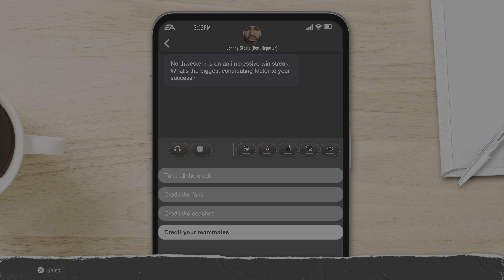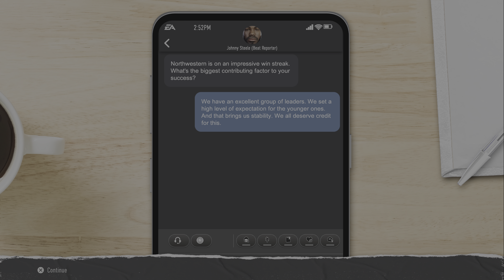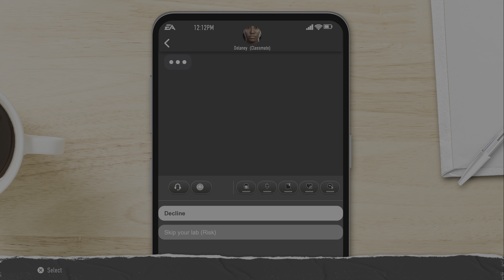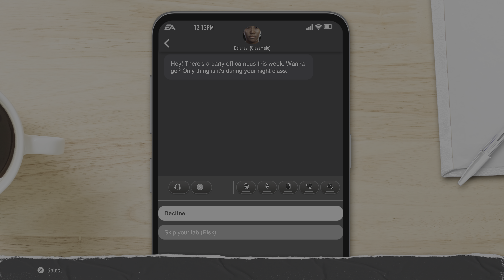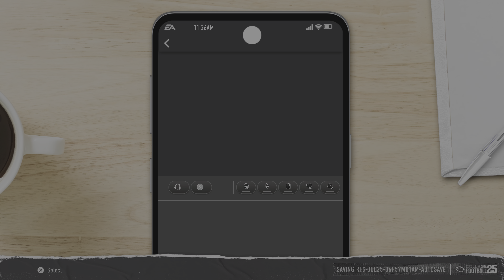College Football 25: Road To Glory QB: Matt back